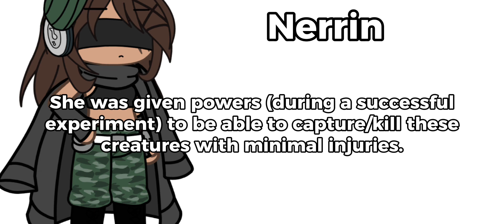New Oc + Powers And Info.